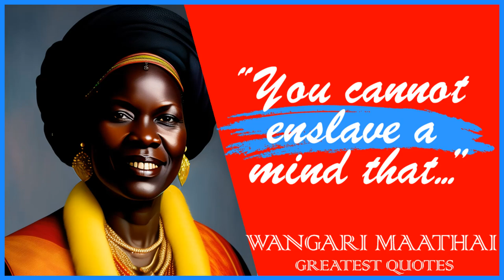52 Wangari Maathai’s Quotes | Inspiring Wise Life Quotes of Wangari Maathai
Wangarĩ Maathai was a Kenyan social, environmental and a political activist and the first African woman to win the Nobel Peace Prize. As a beneficiary of the Kennedy Airlift, she studied in the United States, earning a Bachelor's Degree from Mount St. Scholastica and a Master's Degree from the University of Pittsburgh.

She went on to become the first woman in East and Central Africa to become a Doctor of Philosophy, receiving her PhD from the University of Nairobi in Kenya.

This video is quotes from Wangari Maathai. This quotes compilation is made of his best quotes and we hope that these life quotes can make you think about many things in your life. Wangari Maathai’s quotes are definitely worth your time.

 We hope you enjoyed this Inspiring Wise Life Quotes of Wangari Maathai.